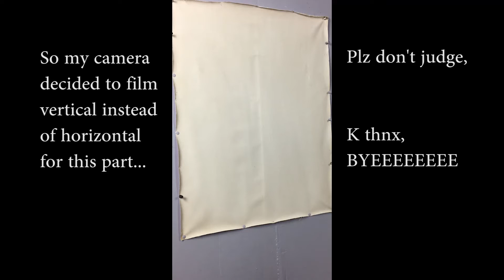Elsa Painting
Hello lovely people, here is a painting of Elsa from the movie Frozen.